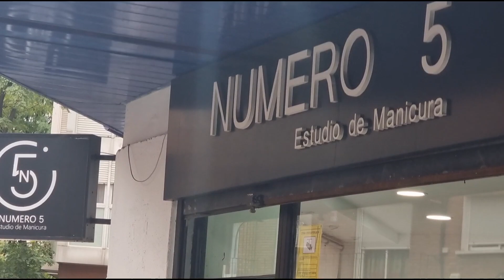SOLO DIARIES: Spend the day with me | Self-Care | Life | solo date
Hey guys,

 As my friend says "you only live once".

I own no right to the music used